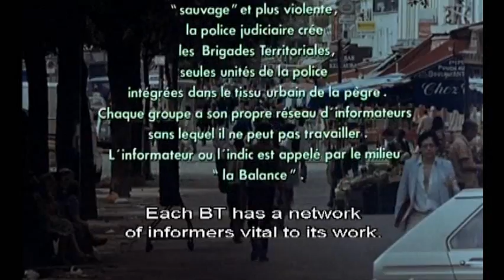La Balance - Intro Scene and opening credits (Eng Subs)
La Balance ("The Informer") is Bob Swami's excellent 1982 crime film about a Parisian small-time crook forced to become a police nark.

It's a good gritty film starring Nathalie Baye, Philippe Léotard, Tchéky Karyo, Maurice Ronet and Jean-Paul Comart.

Unfortunately I only have an SD dvd of this film (is there an HD version available now?) Here's the intro scene to the film with great atmospheric opening credits. I think the opening scene and credits give the film a nice sleezy feel :)